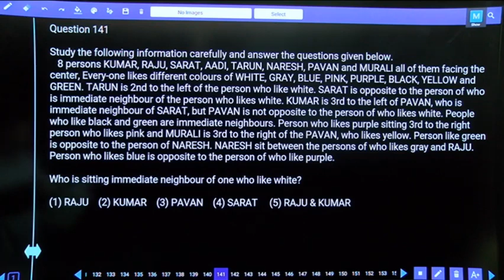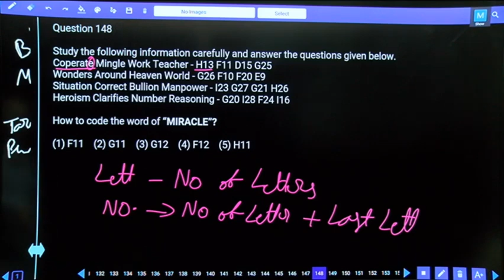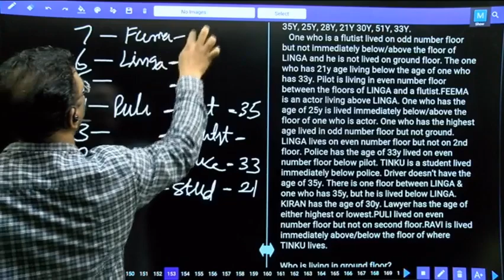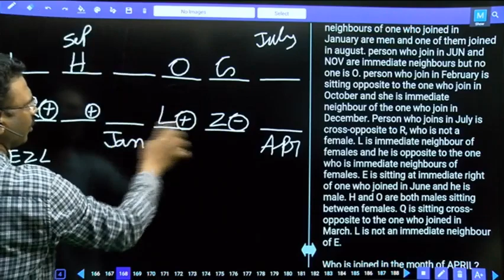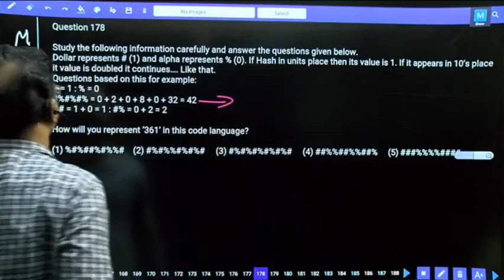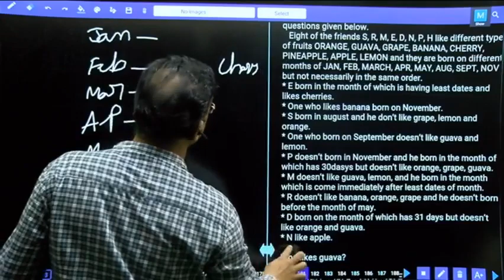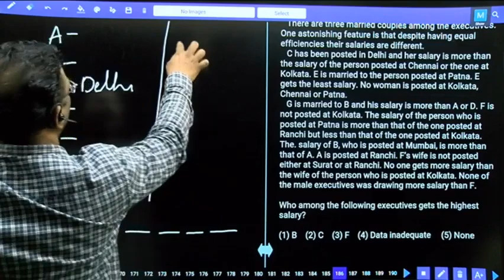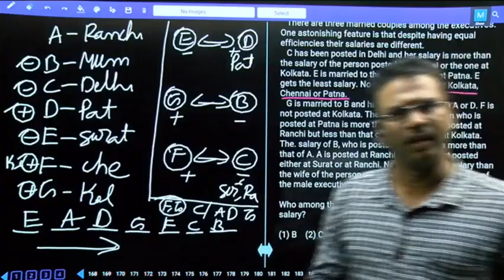SBI CLERK MAINS | REASONING ABILITY| TEST PAPER